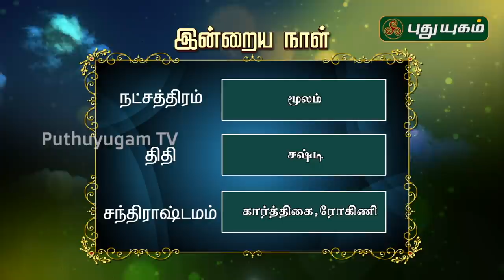இன்றைய ராசி பலன் | Indraya Rasi Palan | தினப்பலன் | Mahesh Iyer | 13/04/2020 | Puthuyugam TV